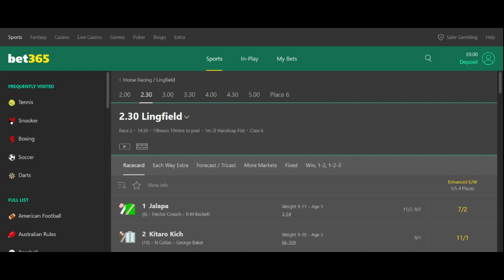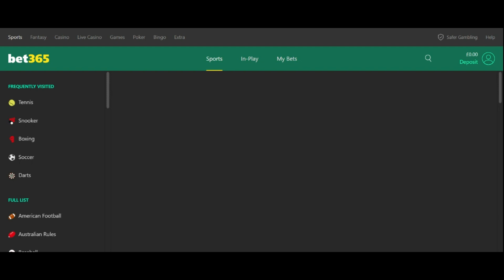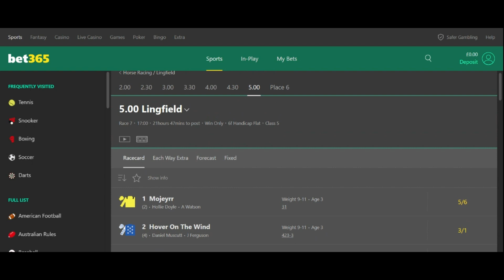Mondays Race Bets at Lingfield !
GAMBLE RESPONSIBLY